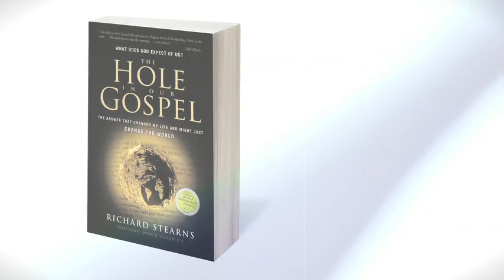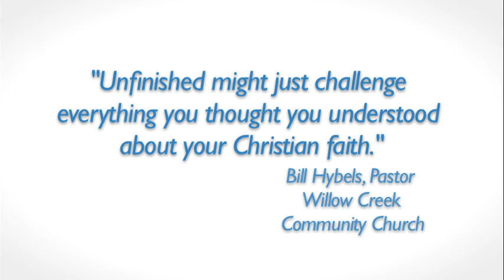Unfinished: Believing Is Only the Beginning by Rich Stearns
In the follow-up to his best-selling The Hole In Our Gospel, World Vision U.S. president Richard Stearns challenges readers to answer God's invitation to join Him in a mission to change the world.